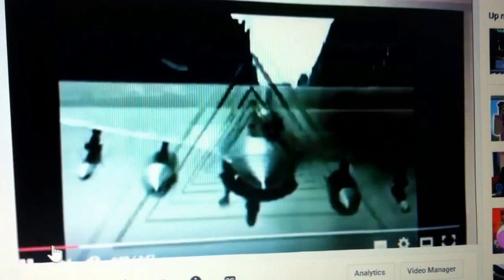DRILLS ! DRILLS! DRILLS! mcfly ,anyone home?????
YOU THINK ALL THOSE DRILLLS IS A COICEDENCE? HELOW ,ANYONE HOME?